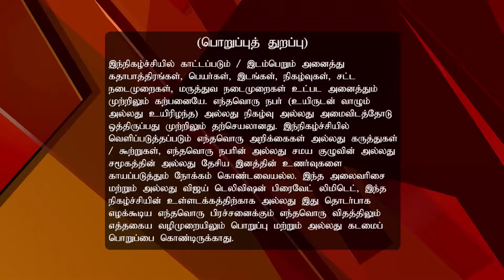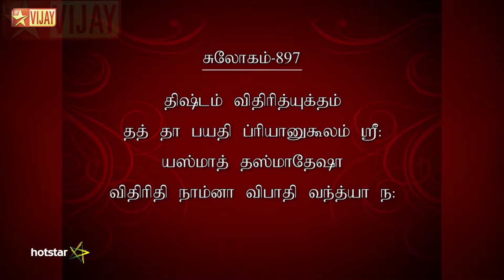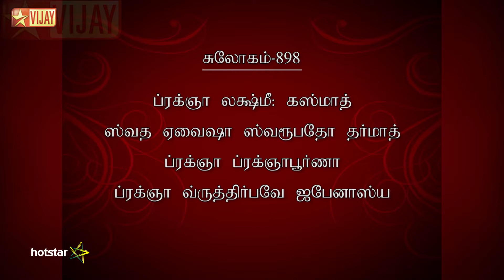Lakshmi Sahasranamam Full Episode 516